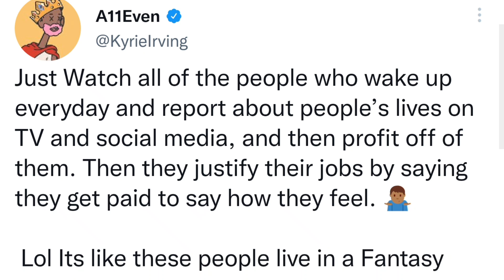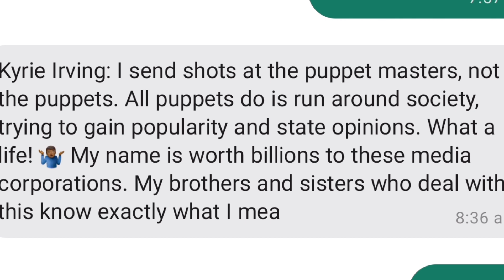Kyrie Irving sends out controversial tweets | Stephen A. responds